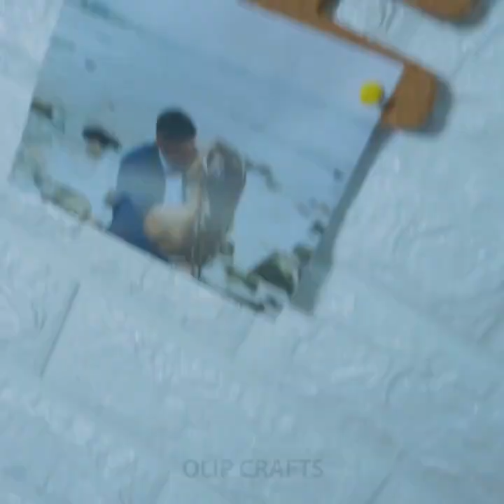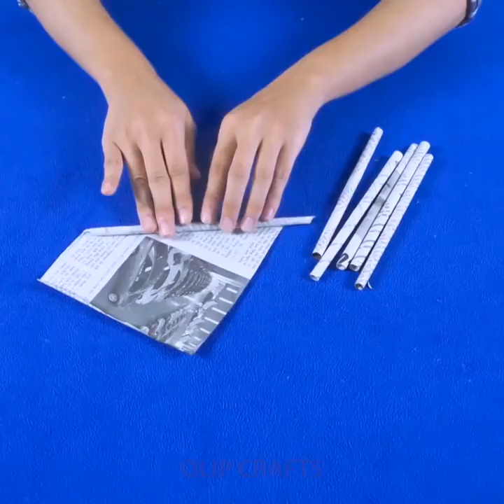Beautiful Home Decor DIY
DIY Home decorations